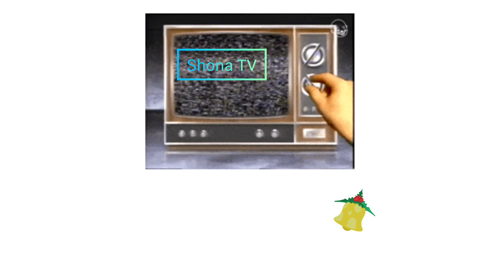learning colors 🎨 by animals🦍🐅🐯 animation games l colouring animals animation#kidsvideo